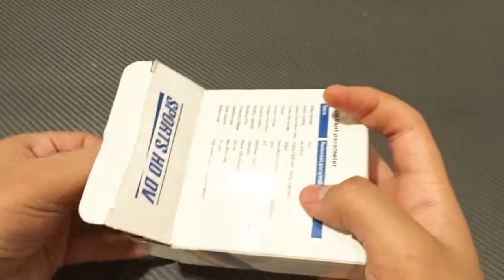Modificación lente gran angular de la cámara SQ11- SQ11 wide angle lens mod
Modificación de la cámara SQ11 para adaptarle un lente gran angular. La lente es de una cámara de video antigua Sony Video 8.

0:00 vista rápida
1:07 tomas de prueba